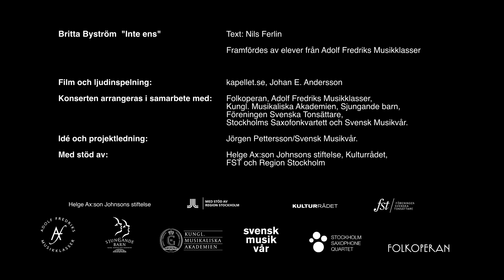2, Inte ens av Britta Byström